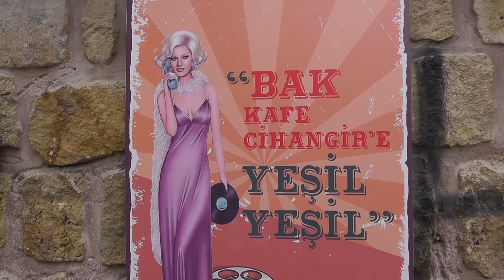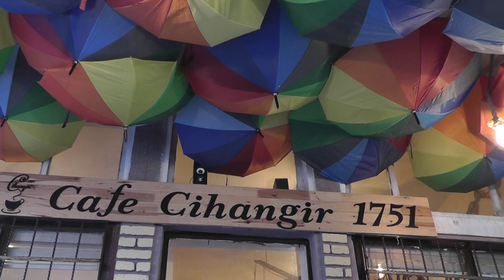Niğde Cafe Cihangir 1751 Reklam Tanıtım Filmi - DMC PRODUCTION 0 535 442 00 42